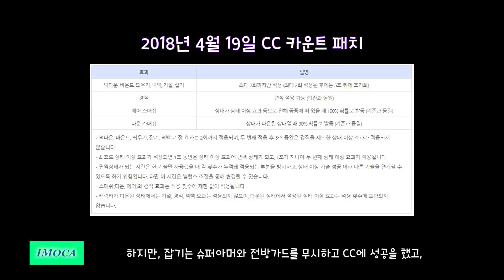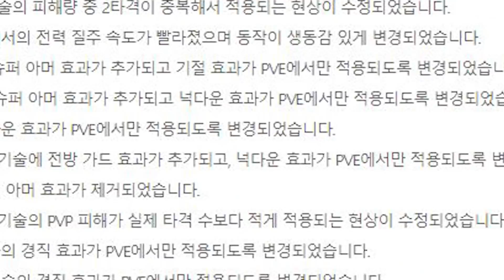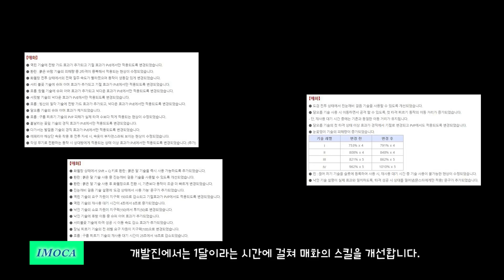매화에 대한 고찰(To PEARL ABYSS)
이 정도 했으면 할만큼 했다..